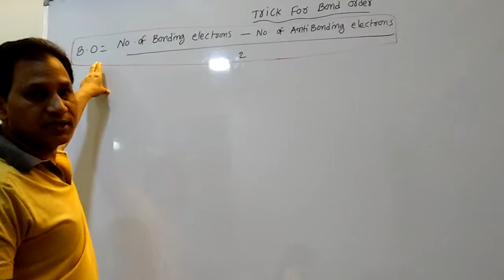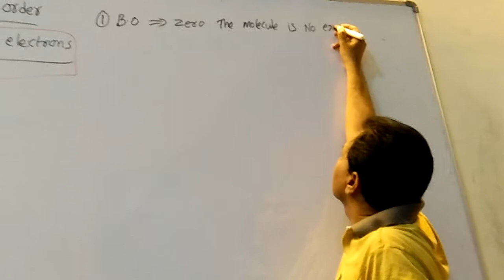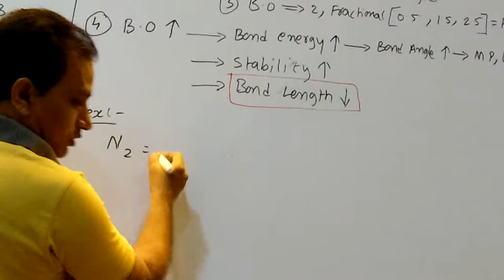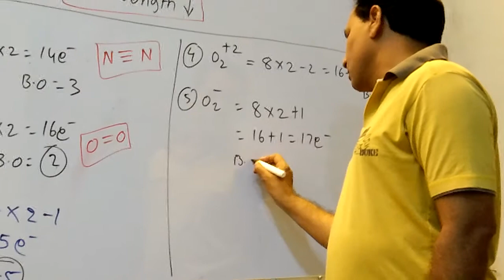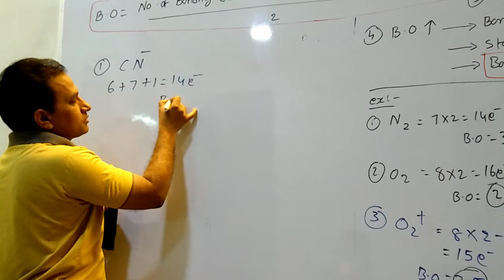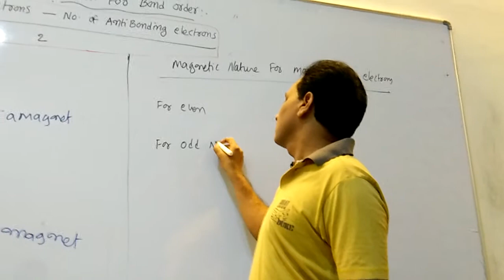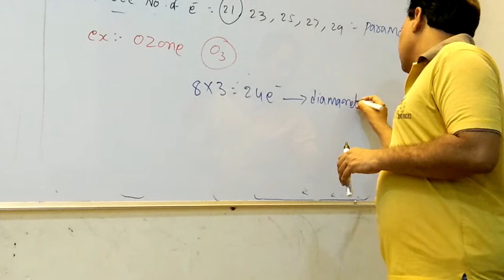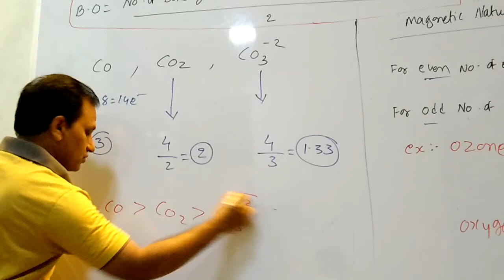Supper trick for Bond Order for upto 20 electrons(part-2)